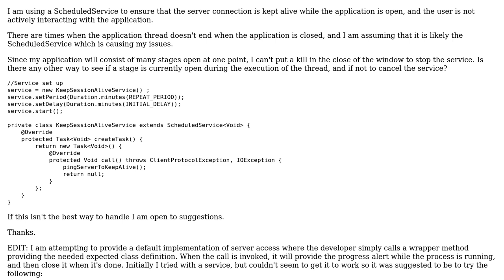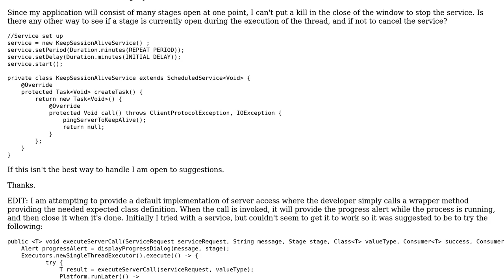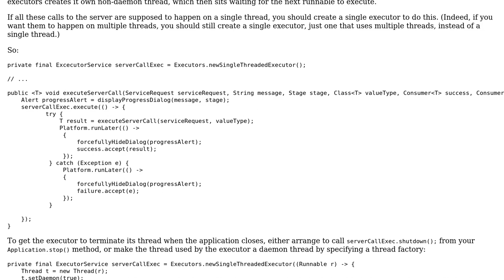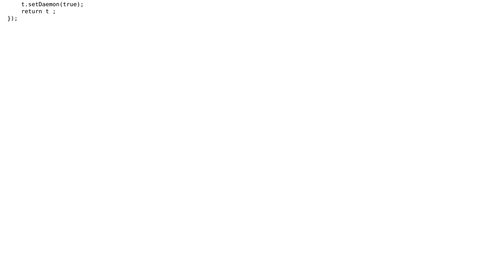How to ensure ScheduledService stops when last window closes in JavaFX? (2 Solutions!!)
How to ensure ScheduledService stops when last window closes in JavaFX?

With thanks & praise to God, and with thanks to the many people who have made this project possible! | Content (except music & images) licensed under CC BY-SA | Music | Images & others | With thanks to user purring pigeon user James_D and the Stack Exchange Network Trademarks are property of their respective owners. You are responsible for your own actions.